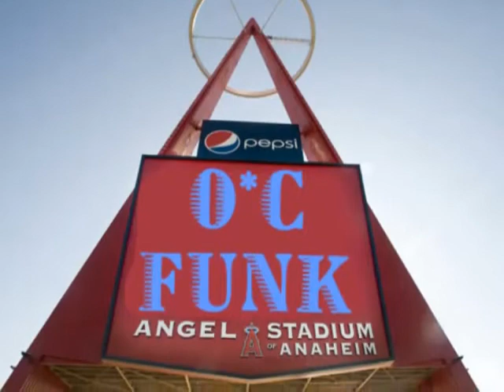FUNK WAR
FUNK